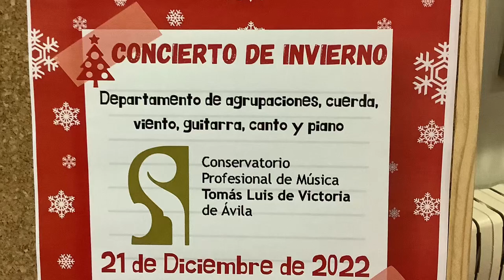KHACHATURIAN ‘ANDANTINO’ 🌹Pianista: Natalia Stárchenko🌹/ Dúo🎻🎻: Beatriz Álvarez y Arturo Bienve.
🌱1º de la ESO🌱 Interpretando “Andantino’ de  Aran Khachaturian:
    Pianista 🎹:  Natalia Stárchenko.
    Dúo 🎻🎻: Beatriz Álvarez  y Arturo Bienve.

🌱 Curso 2022/2023🎻:   1º EE. PP  en el Conservatorio:
       Tutora 🎻: Natalia Stárchenko Egorova.
       Prof lenguaje 🎼🎶: Fco. Javier López.
       Prof. Orquesta: Daniel LC

🌱 Curso 2022/2023 🎹:  Pablo Sáez Somoza

🌱 Curso 2022/2023:   1º ESO